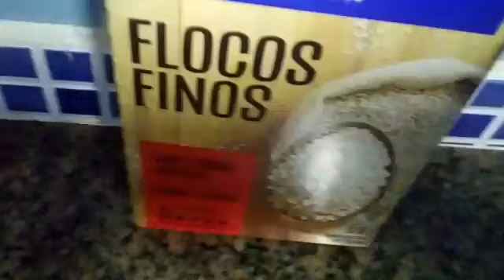Bolo fitness de maçã com aveia, sem farinha de trigo, sem leite e sem açúcar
Ingredientes
6 maçãs picadas
170 a 200g de aveia
3 ovos
Meia chicara de óleo
1 colher de sopa de fermento em pó químico
Canela em pó caso queira usar
Margarina para untar a forma